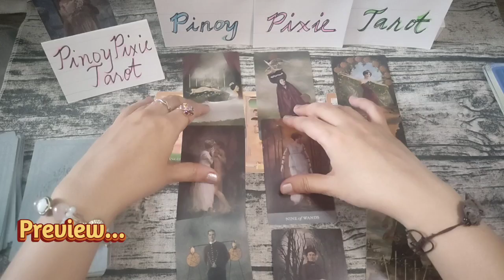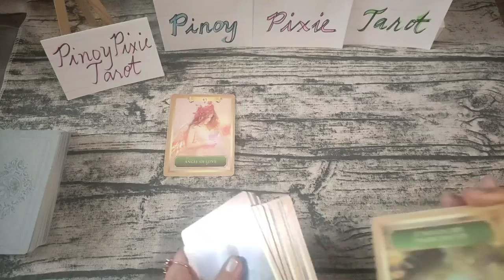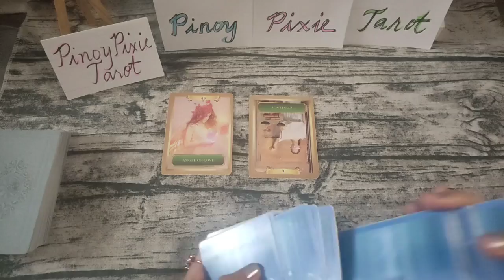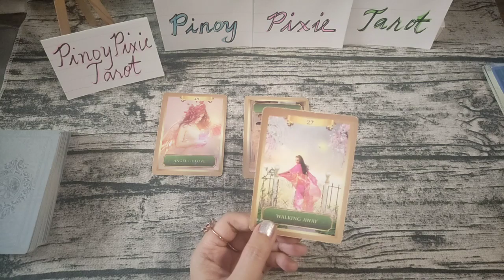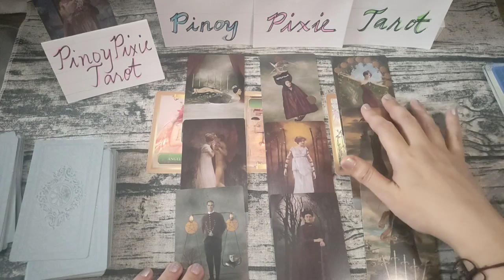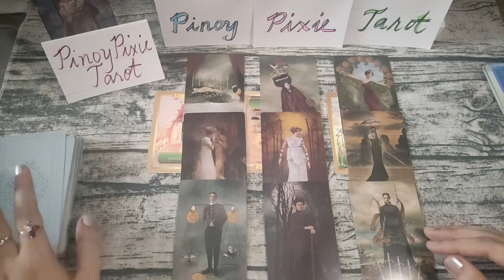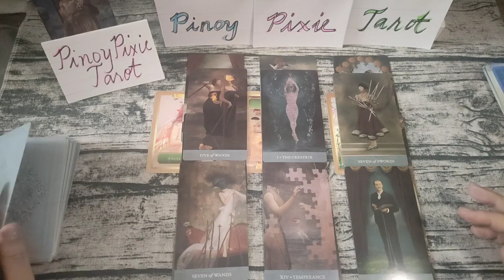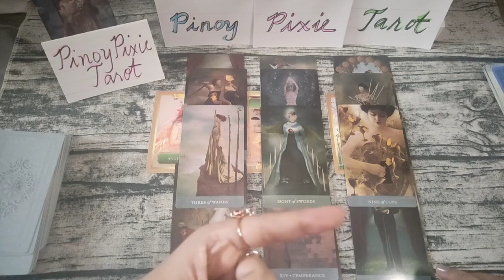Libra - MAPU-PUSH ANG MOVEMENT! - Mga Sorpresa Sa Taong 2023 - Tagalog Tarot Reading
Tagalog Tarot Reading / Kapalaran / Horoscope para sa Libra!

Hi mga ka-pixie, eto ay tarot reading para sa Libra ngayong 2023. Eto ay para sa inyong kabuhayan, pera o trabaho at lovelife. Eto ay general reading lamang, pwedeng mag-resonate o hindi. Ang ibang readings ay maaaaring may negative message. Kung ayaw niong makarinig ng negative reading ay wag panoorin ang video.

pinoy horoscope
tagalog horoscope
kapalaran 2023
horoscope 2023
libra 2023